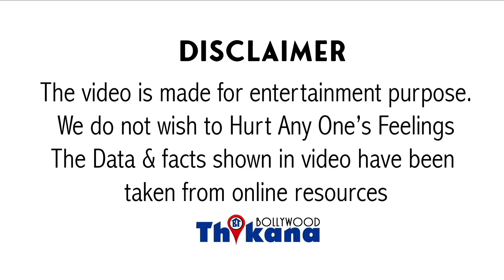"सरकारी Events नही किये Attend तो होगी Jail Juhi को"Court ने दी ऐसी सजा जो किसी Celeb को नही दी आजतक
Big News | "सरकारी Events नहीं किये Attend तो होगी Jail Juhi को" Court ने दी ऐसी सजा जो किसी Celeb को नहीं दी आज तक